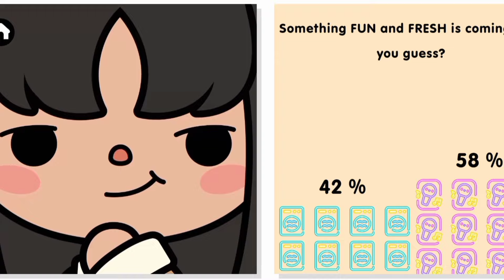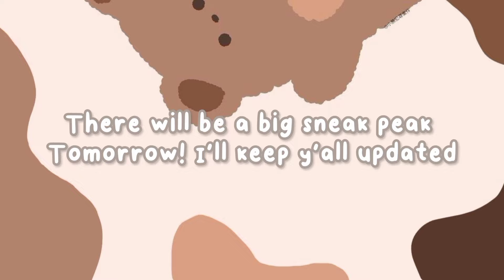🫧 NEW UPDATE!! new location coming in toca life world out now 🤯